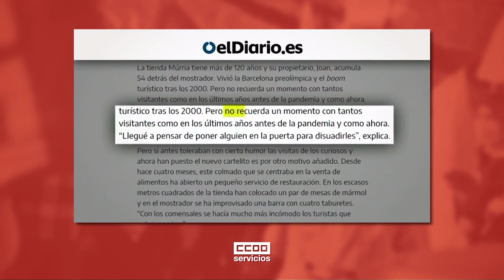Intervención Silvia Montejano en 'Todo es mentira' - 14/07/2023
Intervención de la Secretaria General de Servicios CCOO Illes Balears el pasado 14 de julio en el programa 'Todo es mentira' de Cuatro.